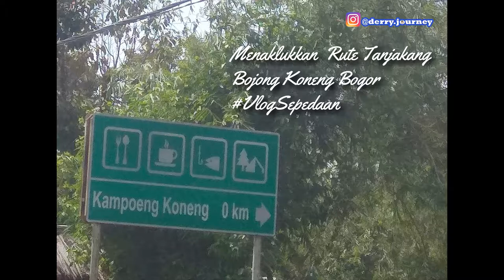LIBAS TANJAKAN PERBUKITAN BOGOR DENGAN SEPEDA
Di bulan Desember 2018 lalu, bersama dengan teman2 goweser pemburu rute tanjakan menjajal nikmatnya gowes di kawasan perbukitan Bojong Koneng - Sentul - Bogor.

Semoga suka

Follow Twitter: @jbkderry